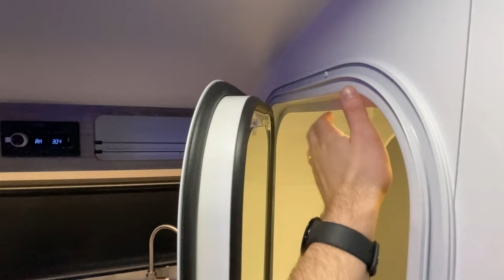inTech Sol Dawn - Take in The Views Anywhere with This Amazing Lightweight Travel Trailer RV!!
The 2023 inTech Sol Dawn is compact luxury camper that lets you pack up and hit the road at any time! The Rover package gives you rugged off-road tires as well as an extra 3" of ground clearance so parking in the best spot to take in the sunrise is no problem! This Dawn is also shown with the 7' manual awning, electric tongue jack and the dual 20lb propane tanks!

At 16' total length and coming in right around 2700lbs unloaded, you can tow this with almost anything!
**IF you have an aggressive off-road minivan towing this, we need to see those pictures!

As always, we would love to see you in person (especially with that off-road minivan!) so stop in and check us out! We're just a few miles west of the Quad Cites.

Thank you all for tuning in and have a fantastic day!

Happy Trails!
-Zach